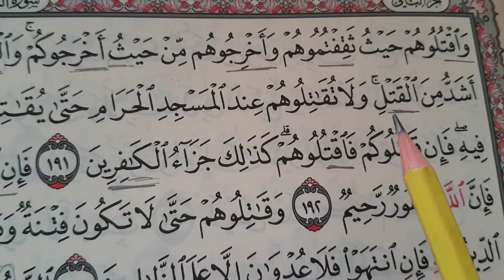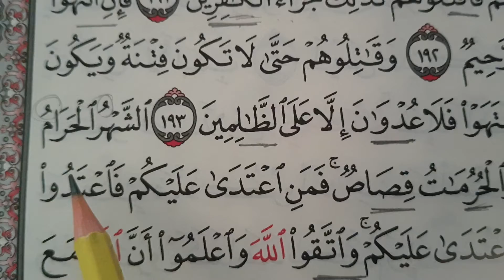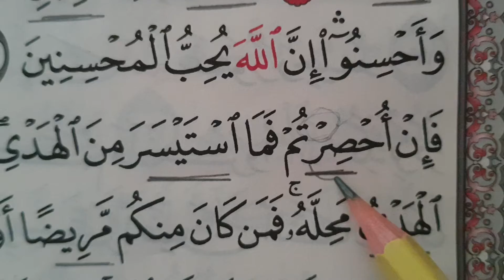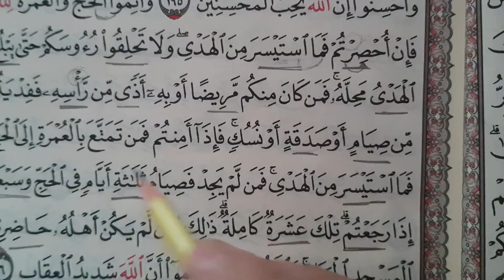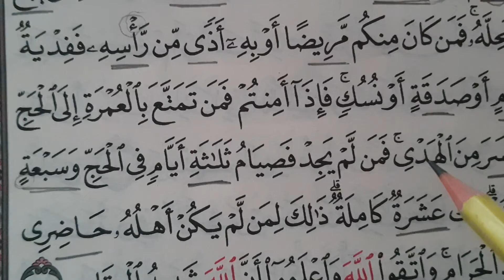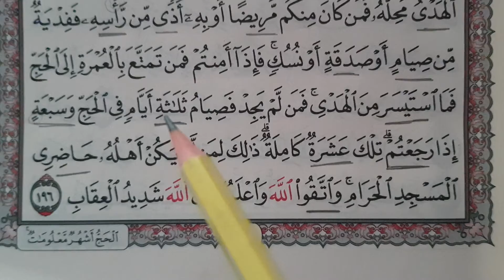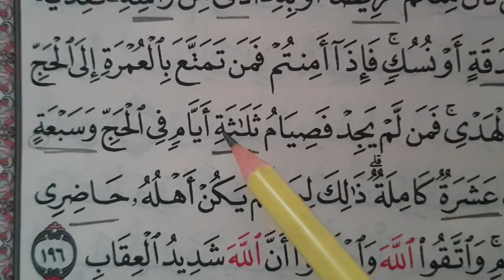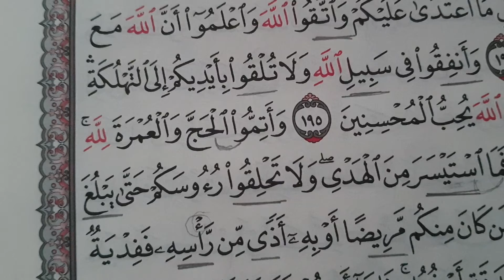اسرار الحج والعمرة 🕋 وصفحة ٣٠ سورة البقرة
اتقان قراءة الحروف ومعلومات الراء الساكنة ر